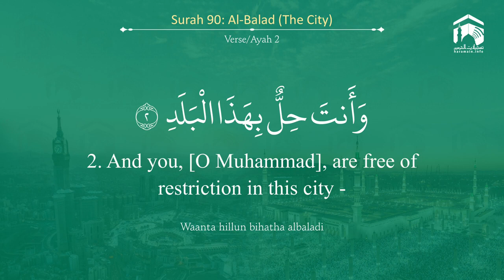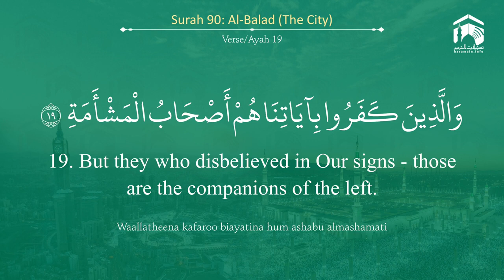Quran 90 Surah Al Balad سورة البلد Sheikh Abdullah Bu'ayjaan With English Translation